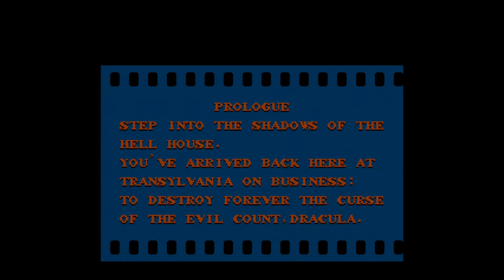Castlevania 2 Simon's Quest: Infinite Satans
Mind the holes, watch for traps, and bar the doors! Castlevania 2 Simon's Quest is ready to break out on our NES Classic. We Did it! This is the last game before the SNES Classic comes out tomorrow!